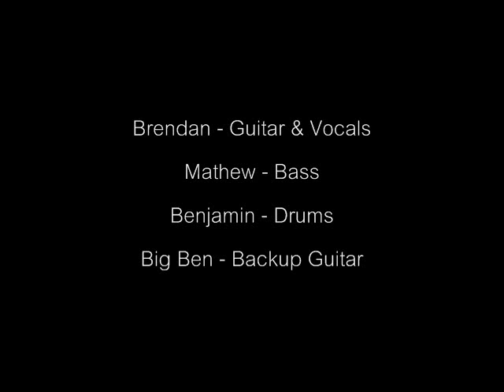D-Rocks Recital 2011 Folsom Prison Blues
D-Rocks School of Music Papillion NE Annual Holdiay Recital 2011.  Students: Brandon - Guitar & Vocal, Mathew - Bass, & Benjamin - Drums.  With Instructor Ben.